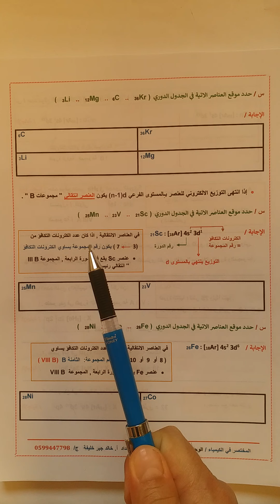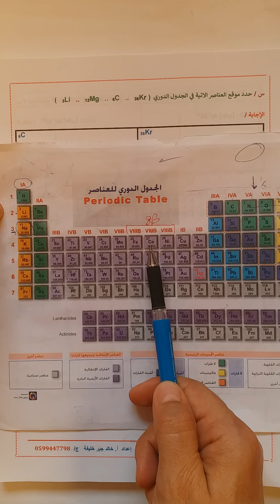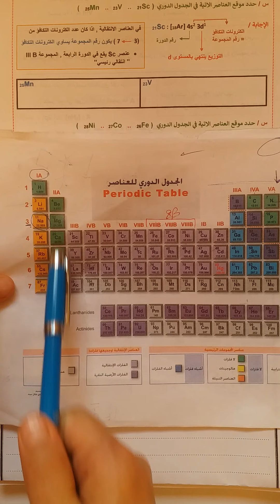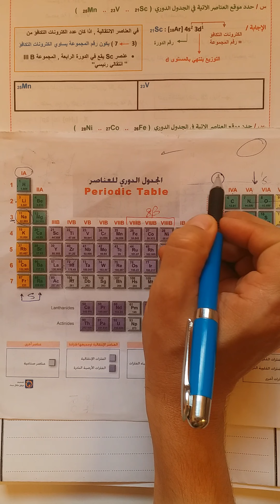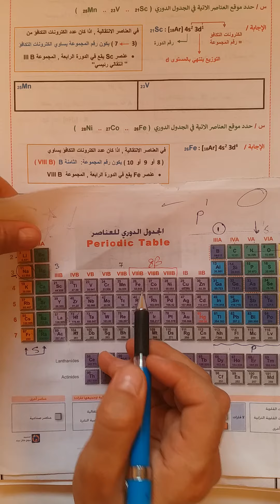تحديد موقع العنصر في الجدول الدوري ( الجزء الثاني ) .. توجيهي فلسطين حلقة ( 3 )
الوحدة الثانية